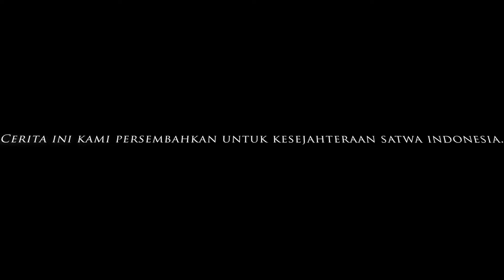Anabul yang Panik karena Bakal Ditinggal: Shiro - Rajanti Talk with Animals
Hi, animal lovers 👋🏽🐶

Kali ini tim Rajanti Talk with Animals kedatangan tamu seekor anabul bernama Shiro  yang bakal ditinggal untuk sementara waktu karena proses pindah rumah.

Namun pawrents cemas karena jelang pindah rumah, Shiro menunjukkan gelagat yang tidak biasa alias panik. Lantas bagaimana cara pawents meyakinkan Shiro agar mau diajak bekerjasama untuk pindah rumah dan nggak gampang panik?

Saksikan kisah Shiro mengatasi kecemasannya, Senin 24 Juni 2024 pukul 19.00WIB hanya di channel YouTube Rajanti Talk with Animals.
Kami hadir untuk kesayangan Anda